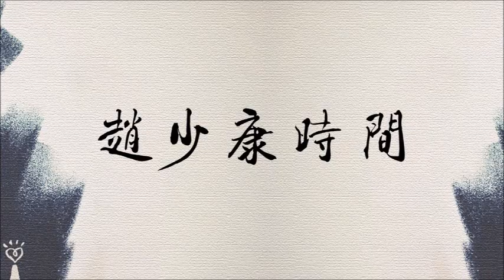2020.01.09【趙少康時間】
節目播出日期:2020/01/09（四），09:00-10:00

廣播收聽頻道：
FM103.1 嘉義
FM107.3 埔里